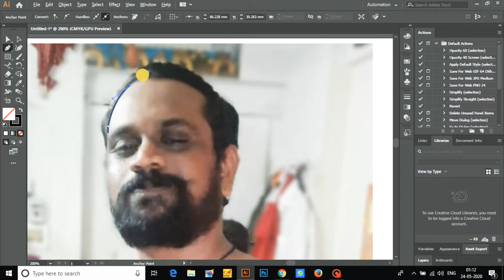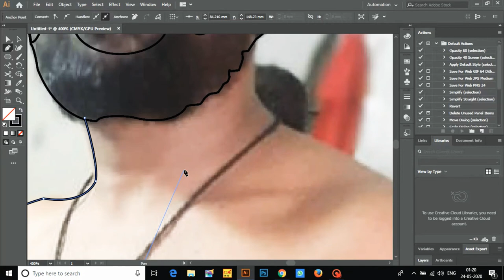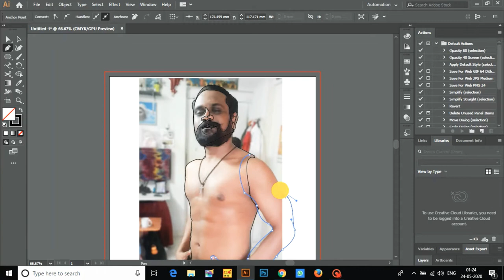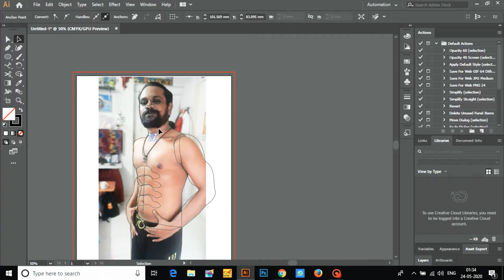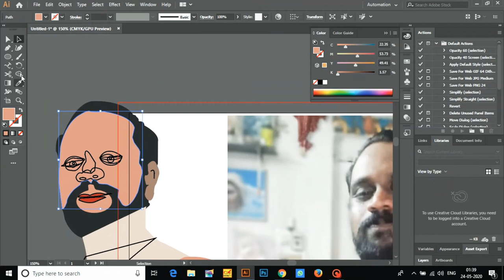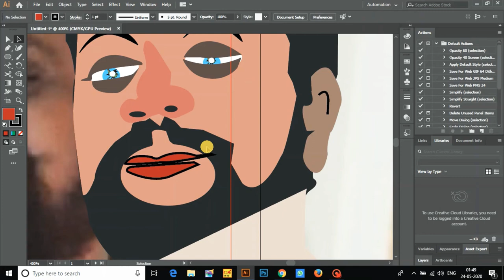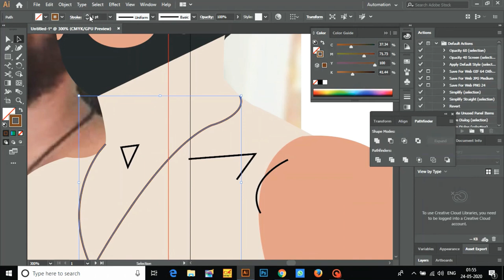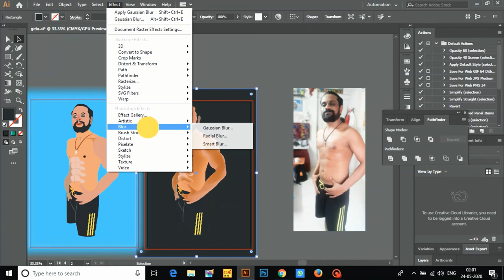How to make real life image into cartoon vector (part-2)